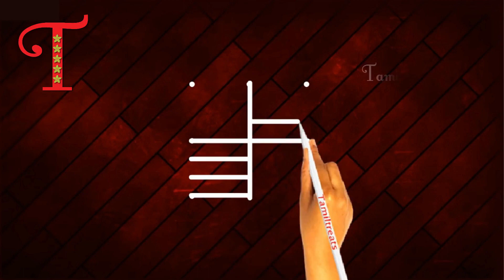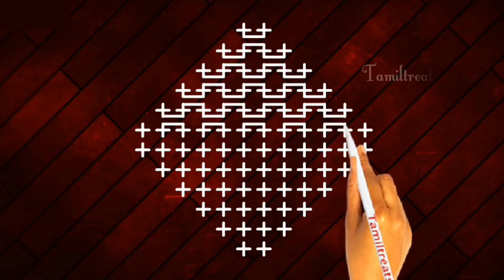Margazhi kolangal, olden style FRIDAY Rangoli designs collection with dots, padi Kolangal,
மார்கழி மாத ஸ்பெஷல் கோலங்கள் l margali poo Kolam design Dhanurmasam  పువ్వు ముగ్గులు, lotus  Muggulu  रंगोली की आरती

karthika deepam kolam
margali pulli kolam
simple rangoli kolam without dots
kolam designs without dots
margali kolam 2019
margali kolam 2020
తాబేలు ముగ్గుతామర పువ్వు ముగ్గులు
రోజా పువ్వు ముగ్గులు
గులాబీ పువ్వు ముగ్గులు
ముగ్గులు designs
ముగ్గులు 2020
ముగ్గులు కావాలి
ముగ్గులు with dots
ముగ్గులు ఎలా వేయాలి
ముగ్గులు డిజైన్స్ చూపించండి
ముగ్గులు చిన్నవి
ముగ్గులు ముగ్గులు
ముగ్గులు సింపుల్
ముగ్గులు 2021
తాబేలు ముగ్గు
ముగ్గులు designs 2020
ముగ్గులు వేయడం ఎలా
ముగ్గులు side designs
ముగ్గులు తెలుగు
padi kolam iyengar
lines muggulu small
maa kolam designs
geethala rangoli
padi kolam iyer
padi kolam new designs
geethala muggulu kavali
lines muggulu big
single lotus kolam
rangoli designs for varamahalakshmi festival
thamarai kolam designs
thamarai kolam new
15 pulli thamarai kolam
big lotus rangoli designs
friday muggulu designs
muggulu designs side borders
lotus border rangoli designs
muggulu
muggulu designs
muggulu 2021
muggulu with dots
muggulu muggulu
muggulu 2021
muggulu 2020
muggulu 2021 new
muggulu 2020 design
muggulu 2020 new
muggulu 2020 simple
muggulu 2020 with dots
muggulu 2021 simple
muggulu 2021 design
muggulu 2020 easy
muggulu 2021 telugu
muggulu designs without dots colors
muggulu telugu
muggulu designs without dots big
muggulu videos
mugguru monagallu video songs
muggulu simple